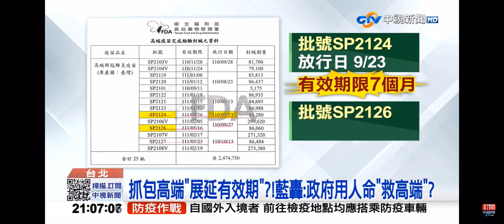2021-11-15中視2100整點新聞-抓包高端＂展延有效期＂?!藍轟:政府用人命＂救高端＂?!